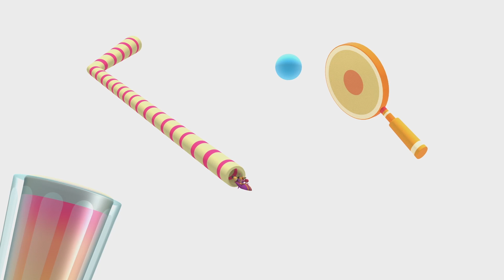Jelly Jamm Dibujos Animados. El Espacio Interior (T01 - Ep27)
Disfruta de los episodios de la 1ª temporada de Jelly Jamm. Dibujos animados y caricacaturas infantiles para divertirte con Jelly Jamm.

Jelly Jamm es una serie creada sobre cuatro pilares: música, creatividad, diversión y amistad. La música juega un papel muy importante en Jelly Jamm. De hecho la banda sonora de la serie de dibujos animados cuenta con artistas del panorama indie como Guille Milkyway, de la Casa Azul y el grupo mexicano, Los Liquis.

Además, podrás disfrutar de la música de la serie infantil, un pilar fundamental de la serie para niños. La música de Jelly Jamm ha sido escrita y compuesta por Guille Milkyway, cantante de La Casa Azul. Además, en el canal oficial de los dibujos emitidos en televisión podrás encontrar la letra para que puedas cantar las canciones de la serie infantil en familia.

Si te ha gustado Pocoyo, Dora la Exploradora, Peppa Pig, o los dibujos de Disney, te gustará Jelly Jamm. Una serie de los mismos creadores que te cautivará. Además, estas caricaturas se emiten en televisión en canales como Discovery kids, Televisa (Canal 5), Milkshake! (Channel 5), Cartoonito, o Clan Television en  TVE.